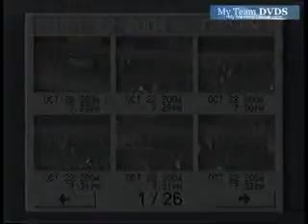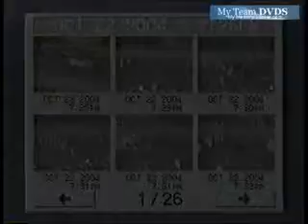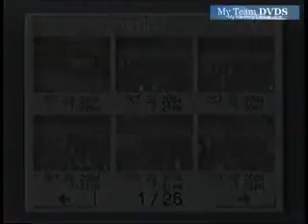up V121 OH Edgewood 40 Franklin 22 2004 FB 11